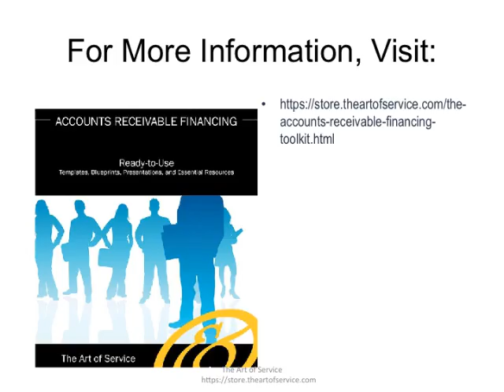The Accounts Receivable Financing Toolkit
This innovative set of documents and ready-to-use templates will provide you with a head start for both learning and applying of a Accounts Receivable Financing approach that meets today's standards.